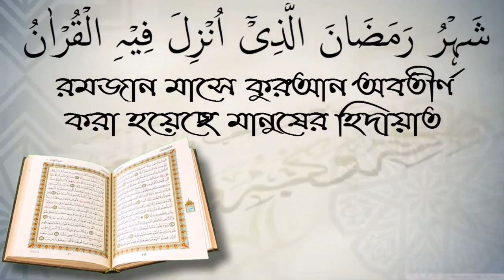অসুস্থ গর্ভবতী মহিলারা কিভাবে নামাজ আদায় করবে? আলোচক শফিউর রহমান।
অসুস্থ গর্ভবতী মহিলারা কিভাবে নামাজ আদায় করবে? আলোচক শফিউর রহমান। عليكم ورحمة الله وبركاته